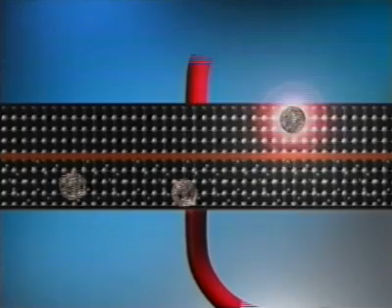How Solar Panels Convert Sunlight to Electricity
Learn how you can create your own low cost PV panels

This short animated video (created by the US Department of Energy Photovoltaics Program) shows how a solar cell converts sunlight into electricity.